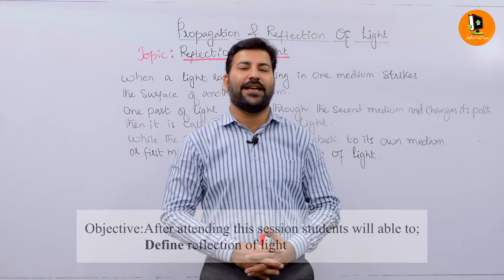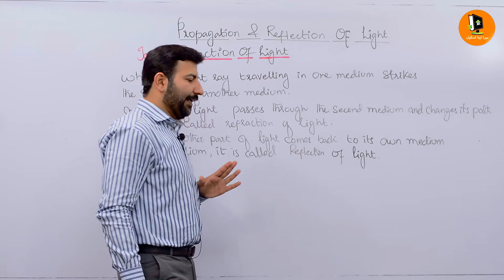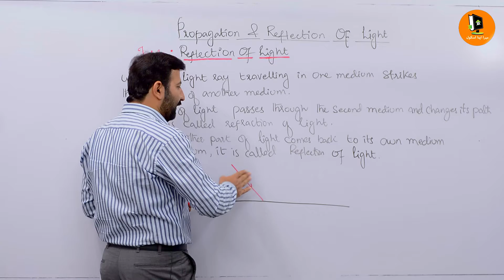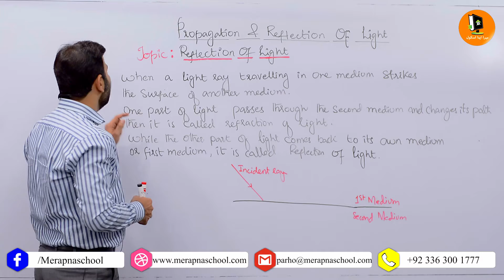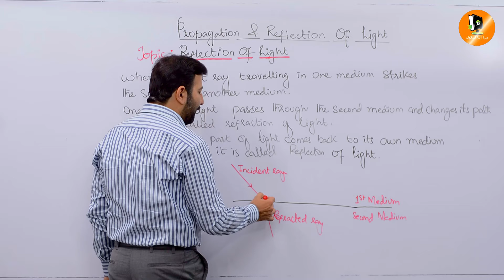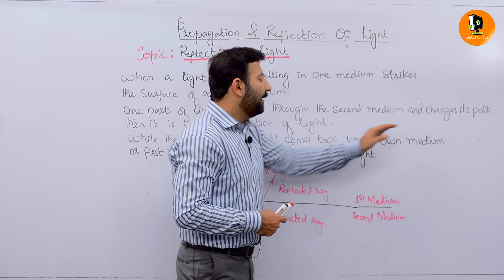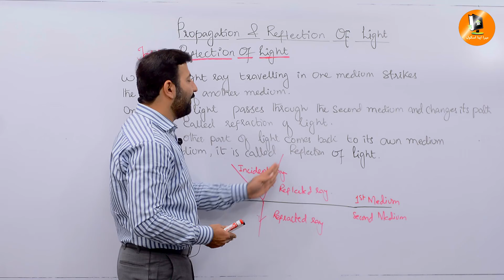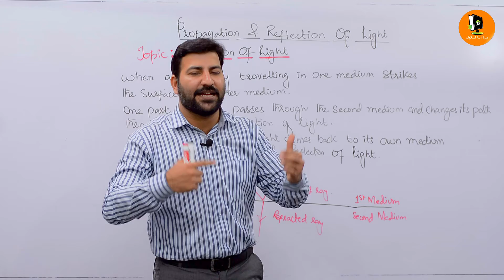13.3 | Reflection of Light | X Physics | Mera Apna School